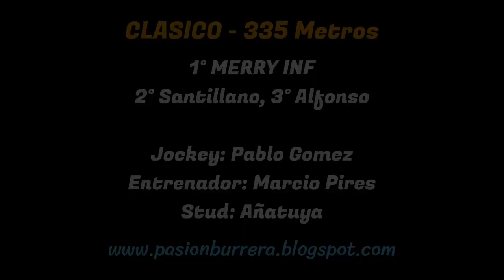MERRY INF: HIPICO EL CHUMA - CAMPO GALLO (25-06-2023)